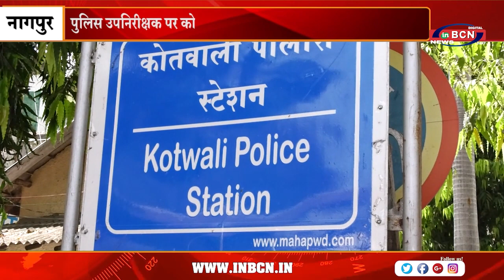पुलिस उपनिरीक्षक पर कोतवाली थाने में हुआ मामला दर्ज | INBCN NEWS